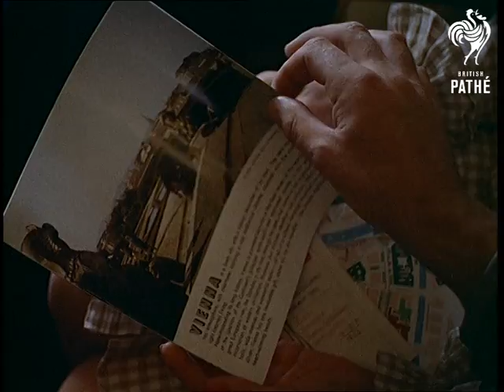Viennese Waltz (1963)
Travelogue showing the delights of Vienna.

Nice short sequence showing airport control tower in operation.  Very posh voices clearing an aircraft to take off.  Shots of plane taking off then another nice sequence inside the aircraft where air hostess and pilot chat to passengers about the delights they will find in Vienna.  They look at guidebooks and waltz sheet music.

Various shots of tourists enjoying the sights of Vienna from a horse drawn carriage (includes statues of Mozart and Strauss, shops, cathedral etc.).  Trotting race at the Prater.  Various shots of the horses, the race, the spectators.

L/S of Vienna's big wheel, family inside one of the carriages and views from the top.  Views of the city and of stork nests on the tops of chimneys.  Vienna's vineyards.  Various shots of women collecting grapes.  Couples sit at outside tables enjoying the wine of a small vineyard.  Two men have brought their own salami and bread.  The Danube - various views of the river and people having fun in the water.  Sunbathing, swimming etc.

The Schonbrunr (sp?) Palace - L/S and details of the architecture.  Russian war memorial.  Open air concert in a park - lots of people sit and stand listening to the music.  Statue of Franz Liszt.  Nice footage of couples being served delicious slices of cake at an open air restaurant.  The woman has enormously back combed hair.  The "Harry Lime" theme is played on the soundtrack and we see a man playing the zither.  It is Anton Karas.  Nice shots of him playing with a couple sitting at the same table enjoying the music.

Ends with shots of Caravelle aircraft and tourists leaving. "Goodbye, you'll enjoy Vienna, I think."

 FILM ID:245.02